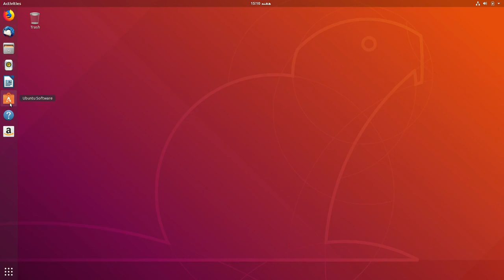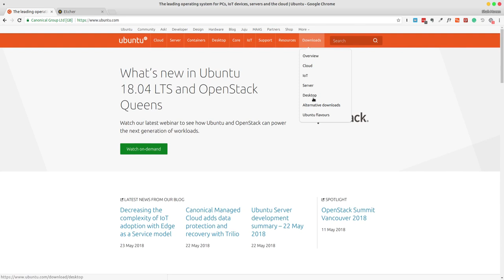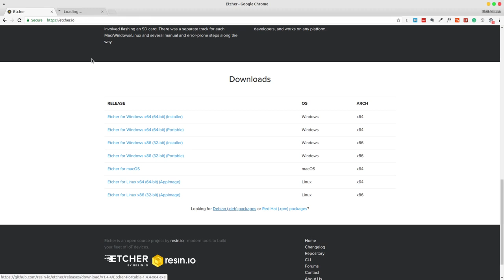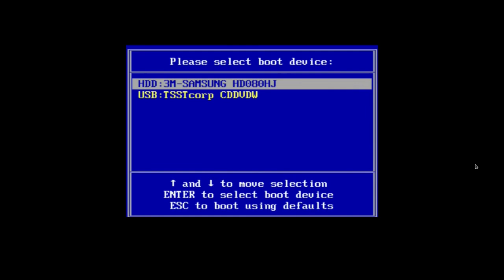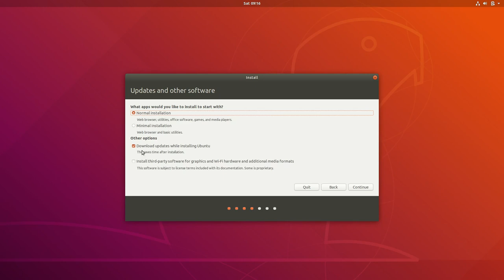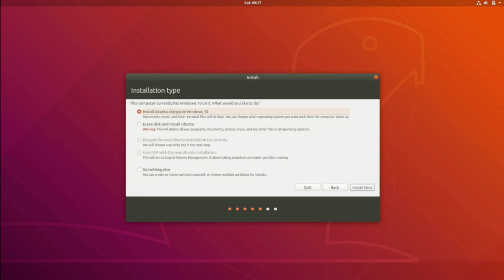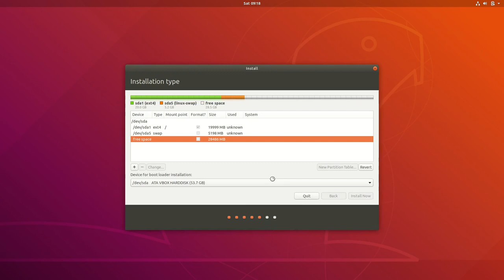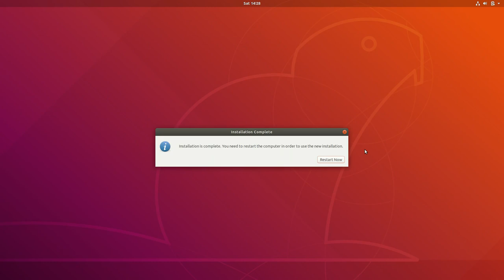How to install Linux Operating System Ubuntu - Urdu Hindi Tutorial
Learn How to install Linux Operating System Ubuntu 18.04 in Hindi Urdu

In this Video Tutorial, you will learn to install Free and open source operating system Ubuntu Linux on your pc or laptop. The language of This video tutorial is Urdu / Hindi. I will install ubuntu gnome (the default Ubuntu flavour) but you can install ubuntu mate, Kubuntu, Xubuntu and Lubuntu in the same way.